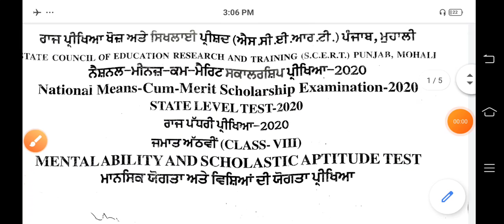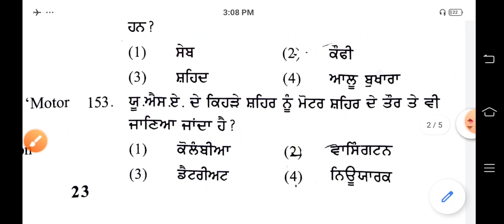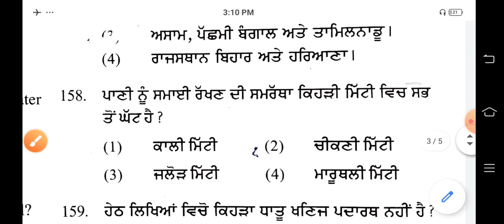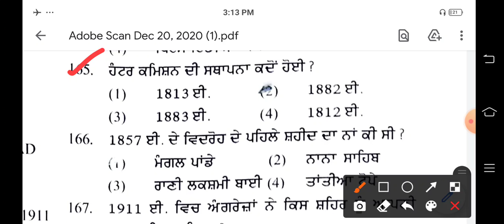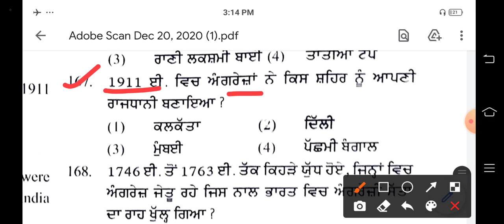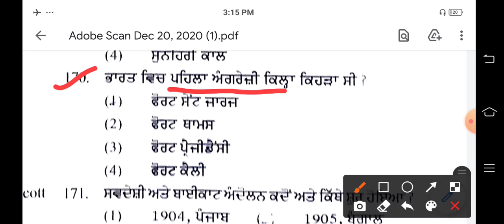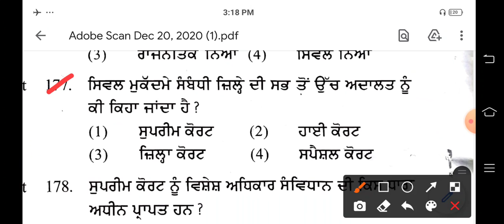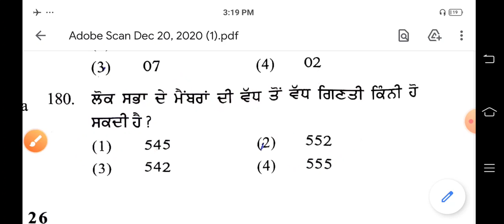| NMMS 20 DEC.2020 SOLUTION |ਆਪਣੇ ਨੰਬਰ ਜਾਣੋ | Check Your Marks| NMMS ਪੇਪਰ ਦੇ ਸਮਾਜਿਕ ਵਿਗਿਆਨ ਦਾ ਹੱਲ |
| ਆਪਣੇ ਨੰਬਰ ਜਾਣੋ | 20 DEC.2020 SOLUTION | Check Your Marks | NMMS ਪੇਪਰ ਦੇ ਸਮਾਜਿਕ ਵਿਗਿਆਨ ਦਾ ਹੱਲ |